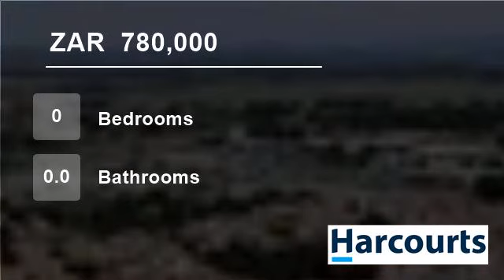Vacant Land For Sale in Cashan, Rustenburg, North West, South Africa for ZAR 780,000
Web Ref. NWR55486 : A lovely stand in Cashan between Kwaggaspruit and 1st Avenue. 1411sqm of land to build your own little mansion. It has a beautiful top view over Rustenburg. Situated close to all amenities and easy access to main roads and Highway.